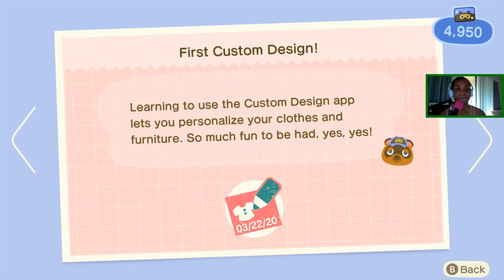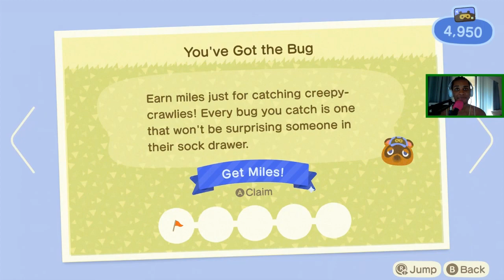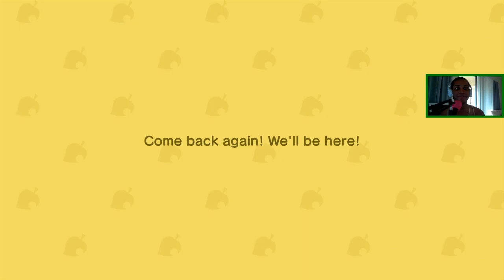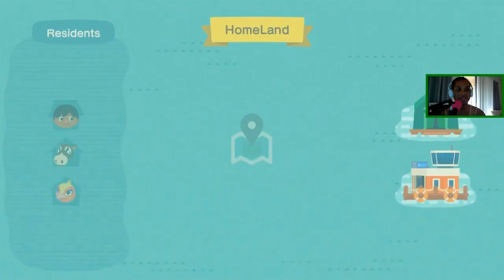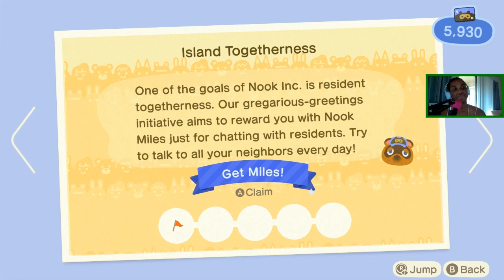Animal Crossing: New Horizons (04) - Take a Break